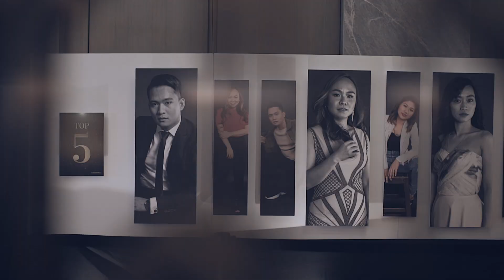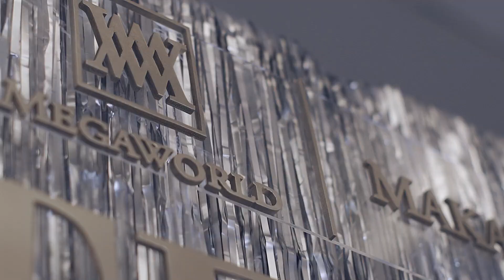2018 MCBD Fashion Gala And Awards Night (same day edit)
Well done, awardees.

YOU. ARE. YOUR. OWN. MASTERPIECE.